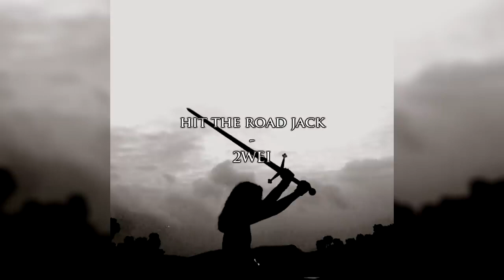A badass playlist to save the world to